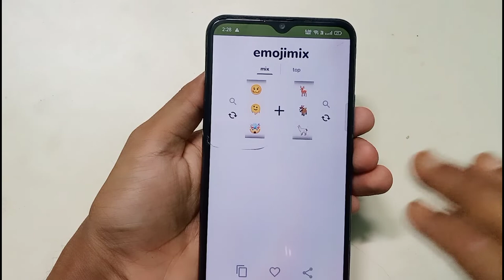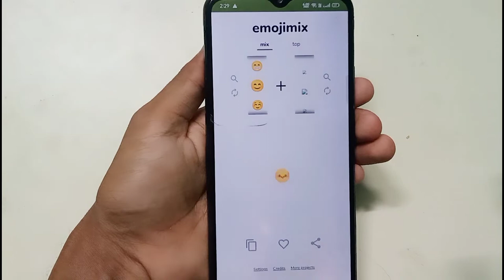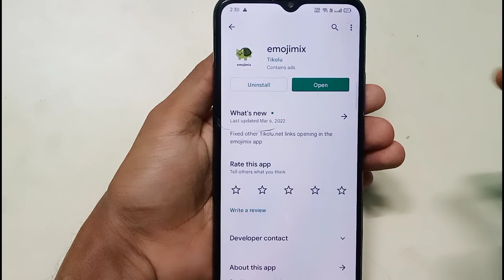How to create mixemoj 😅+😍+😁 | New Emoji kaise banaye | Make whatsapp sticker in hindi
emoji mix drawing shorts
emoji mix drawing challenge
emoji mixing
craft with navya
how to draw
emoji mixing tiktok
emoji drawing challenge
mix emoji
mix emoji drawing easy
satisfying creative art
emoji painting
mixing emojis
how to draw mix emoji
emoji mixing shorts
emoji mix drawing easy
procreate emoji
emoji procreate
how to mix emojis on procreate
farjana drawing academy
how to mix emoji colors on procreate
cute drawings
procreate emoji mixing
procreate tiktok emoji
procreate tiktok
procreate emoji tutorial
how to make an emoji | procreate
how to make an emoji in procreate
how to mix emojis in procreate
how good is your eyes
how good are your eyes
emoji game
brain games
funn cornerr
emoji mind test
emoji means
cute muskan art
emoji mind react
new drowing
emoji mix drowing
music production tutorials
logic tutorial
dance tutorial
nail tutorial
updo tutorial
rave tutorial
edm tutorial
mix tutorial
bridal hair tutorials
how to mix drinks
tutorials
how to mix indie vocals
animated shorts
painting challenge
challenge
emoji drowing
mix emoji creation
drowing
satisfying paint
procreate emoji color mixing
mix emojis in procreate
emotions
smile what's app status
smile emoji art
emoji drawing step by step for beginners
emoji drawing with color
emoji drawing draw so cute
how to draw face emotions
smiling face emoji drawing
laugh emoji drawing
smile emoji drawing easy
smile emoji video
smile emoji meaning
smile emoji what's app status
drawing tutorial
how to draw smiley emoji for kids
smile emoji drawing
mix 4 emoji drawing
combine three emojis
cute drawing
how to draw devil
how to draw devil emoji
how to draw emoji step by step
angry emoji
angry emoji what's app status
easy emoji drawing for beginners
how to draw a angry emoji
draw emoji for beginners
laughing tears of joy emoji
how to draw angry emoji
emoji what's app status
angry emoji drawing
guessing game
playing with emojis
mixing emojis tiktok
mixing emojis shorts
combine 3 emojis
best emoji
emoji song
emoji tik tok
new tik tok emoji
tiktok designing emoji
tiktok emoji designing
emoji mixed
emoji mixed painting
emoji mixed drawing
world fact
unknown fact
emoji combine drawing
art mix emoji drawings
mix emoji art
emoji mix drawing procreate
emoji mix drawing app
sanchika art
emoji mix up drawing
emoji combination drawing
emoji mix
unknown fact bd
a broken heart emoji
drawing emoji heart getting hurt
how to draw emoji broken heart
broken heart drawing
how to draw a broken heart
easy emoji drawing
smiley drawing shorts
emoji drawing shorts
emoji drawing step by step
mix emoji drawing challenge
smiley face drawing
bangla facts video
emojis drawing
why imoji is yollow
why emojis is always yellow
emojichallenge
tiktok compilation
emojipuzzle
emojiart
mixemojidrawing
emojimixup
sharda drawing
crazyarts
emojidrawing
emoji art mix drawing
emojidrawingtutorials
emojikaisebanaye
emojimixkaisebanaye
mix emoji drawings
cool apps
android tips and tricks
android tweaks
incredible android apps
top customization apps
top apps
android customization
how to customize android like a pro
customize android
best apps for customization
new android apps
android mods 2022
android mods
customization apps 2022
best android apps
mr android fhd
android apps for customization
customization android apps
customization apps for android
android best apps
android apps
best apps
art challenge
anime drawings
digital art
white gloves cartoon
why cartoon characters wear gloves
an extremely goofy movie
animation techniques
animation
minstrel show
make emoji
combine two emojis
emoji mashup

______ Samir Maity ______